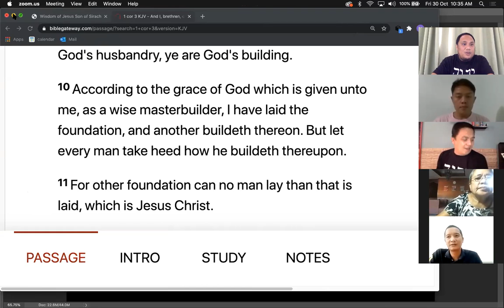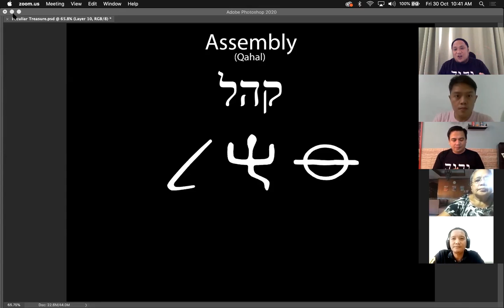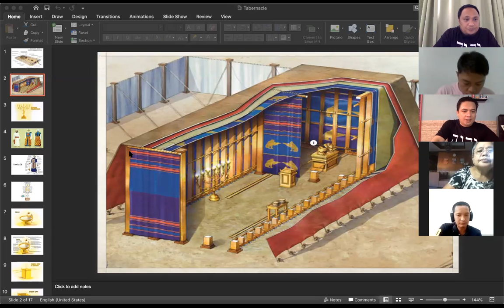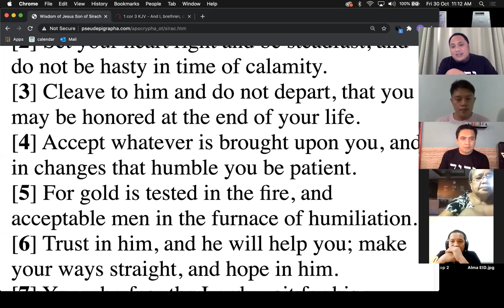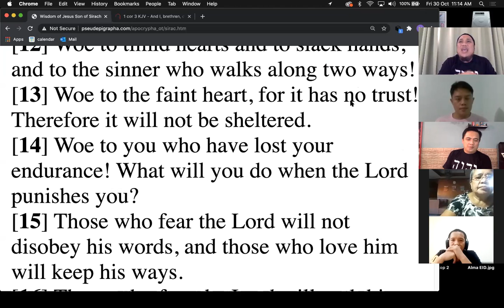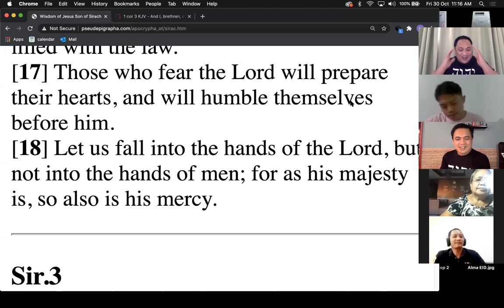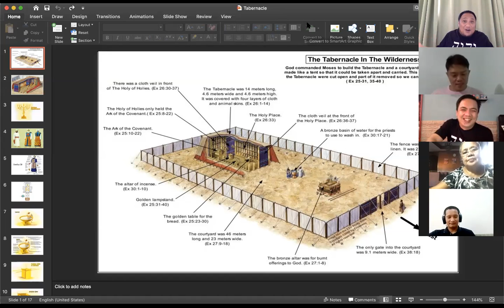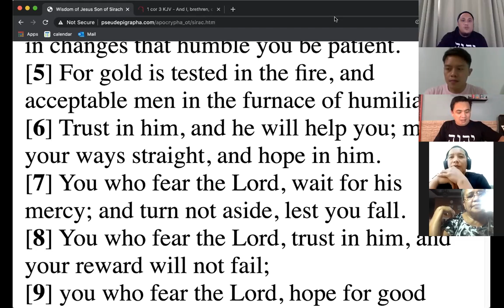Shemot Wayakhel Part 2